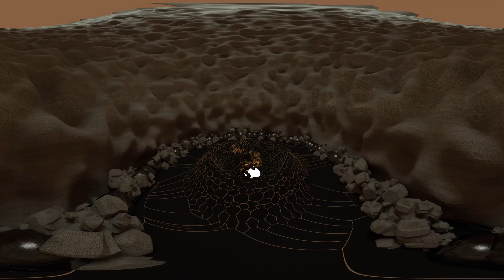.gif - Blanche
Album: Soma (2015)